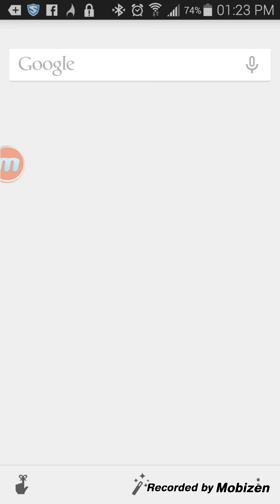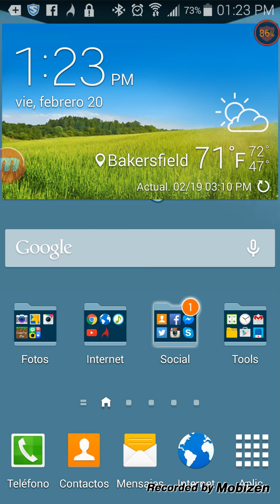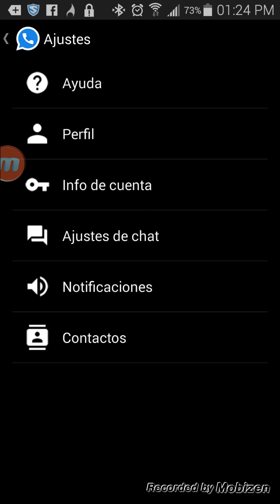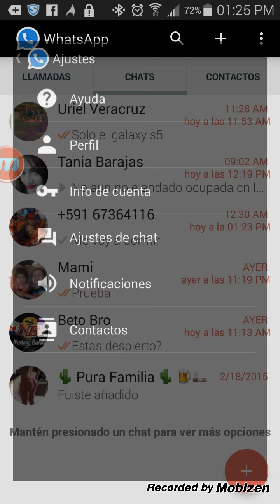Instalacion de Whatapp plus activar llamadas (no root)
En este video te mostrare los pasos para instalar el nuevo whatsapp plus anti baneo, con el cual ya viene actiadas las opciones para llamadasahora solo faltara que alguien te active con una llamada.